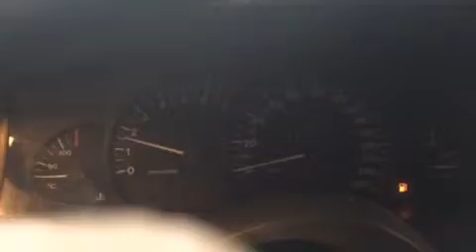46030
Opel Omega b  2.5